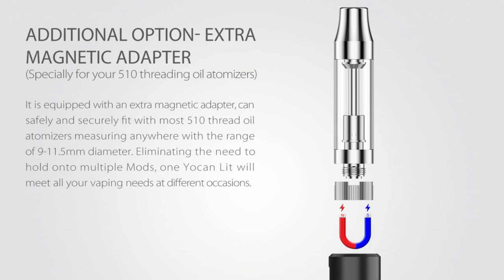Yocan LIT Review a twist pocket-sized vaporizer with magnetic atomizer!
Yocan LIT Review a twist pocket-sized vaporizer with magnetic atomizer! In this video I unbox and review the new Yocan lit portable wax vaporizer. You can also use the magnetic adapter to connect any 510 vape cartridge to your Yocan Lit battery!

This channel is for 21+ Adults and Medical Cannabis patients. All videos are just for fun and entertainment. Nothing is for sale and I do not condone or encourage any illegal activity or the consumption of illegal drugs.